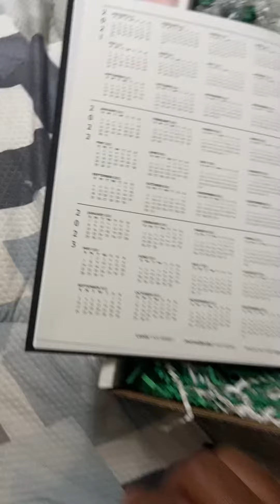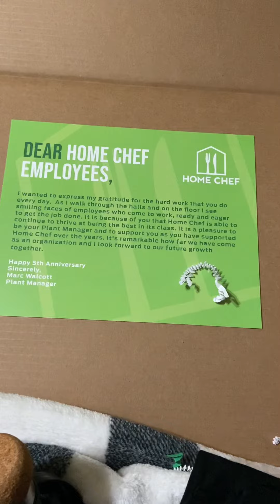Happy Home Chef 5 Year Anniversary Employee Gift Unboxing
Home Chef Employees received these wonderful gifts for our 5th year anniversary. A very plush blanket, monogrammed Home Chef Umbrella, tumbler cup, notebook w/ pen and T-shift! Very beautiful HC!!! ❤️ We appreciate it!